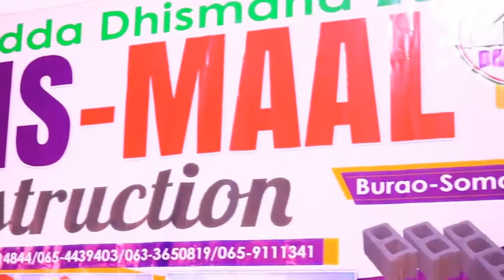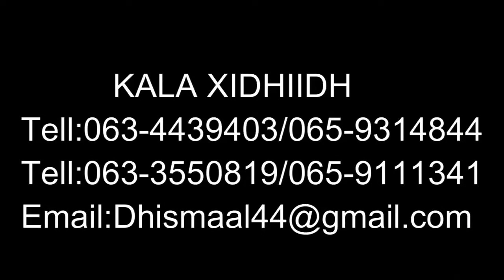DHISMAAL CONSTRUCTION BURCO XAYEYSIIS